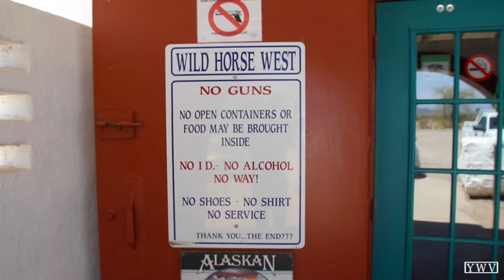Wild Horse West